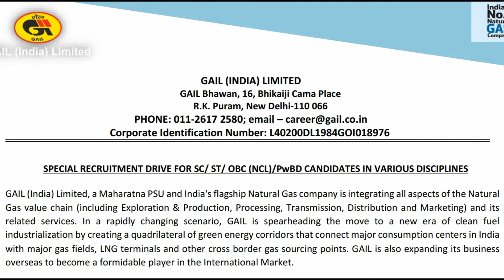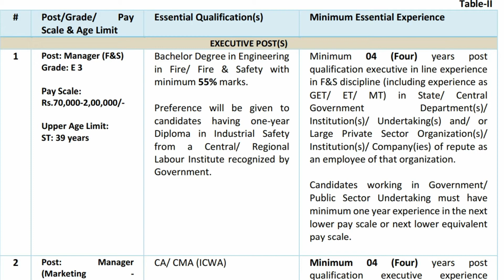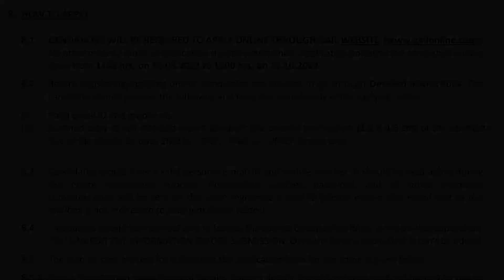Gas Authority of India Limited Job 2022 / GAIL Recruitment Job 2022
GAIL Manager Recruitment 2022 How to Apply Online

1.

2. Check the details mentioned in the Official Notification

3. If Eligible, then Proceed ” Apply ” link

4. Update all the required details in the application form

5. check all the details before the final submission of the application form

6. Finally, click on the ” Submit ” button